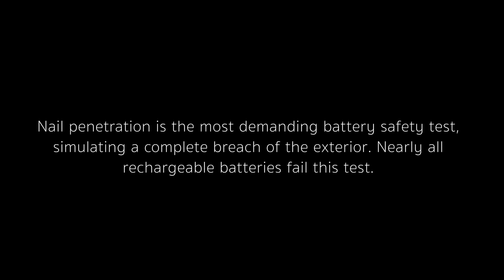BYD Reveals Ultra-Safe Blade Battery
At an online launch event themed “The Blade Battery – Unsheathed to Safeguard the World”, Wang Chuanfu, BYD Chairman and President, said that the Blade Battery reflects BYD’s determination to resolve issues in battery safety while also redefining safety standards for the entire industry.

BYD highlighted a video of the Blade Battery successfully passing a nail penetration test, which is seen as the most rigorous way to test the thermal runaway of batteries due to its sheer difficulty. “In terms of battery safety and energy density, BYD’s Blade Battery has obvious advantages,” said Professor Ouyang Minggao, Member of the Chinese Academy of Sciences and Professor at Tsinghua University.